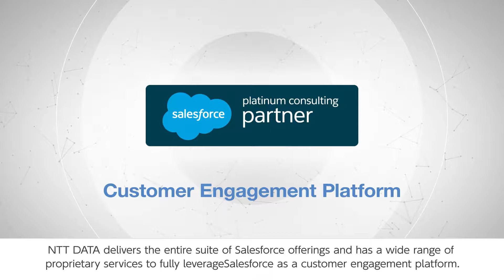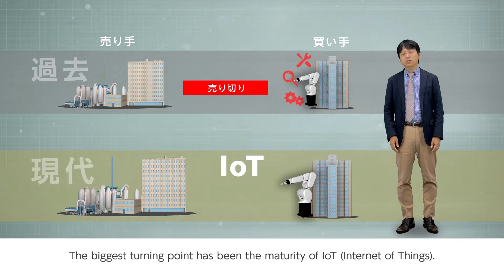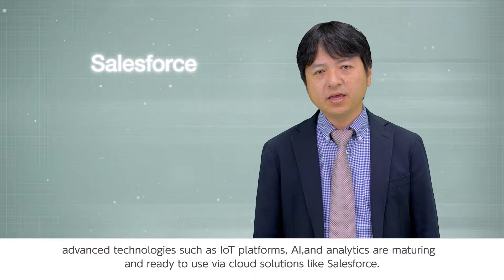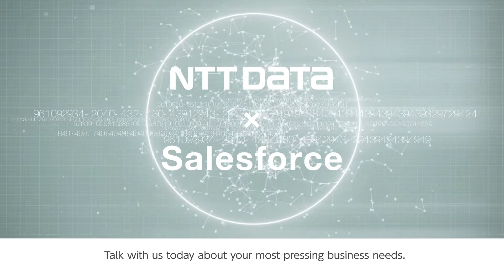Manufacturing for Salesforce：Change your game by DX. Data vavlues your products as services.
NTT Data leverages the value of DX with Salesforce for the manufacturing industry: DX shifts your business process from a product-driven business model to a customer-driven business model.
NTT Data Offerings website as follows (Japanese only);